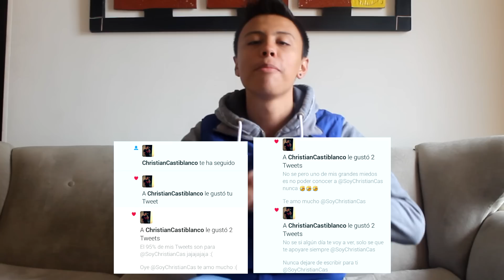Santiago Pinzón| Mis YouTubers Favoritos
Acá te comparto mis 7 Youtubers favoritos, seguimos creciendo en este proyecto juntos.